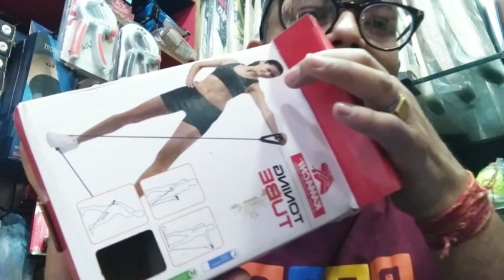fitness band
fitness band workout work puma fitness band